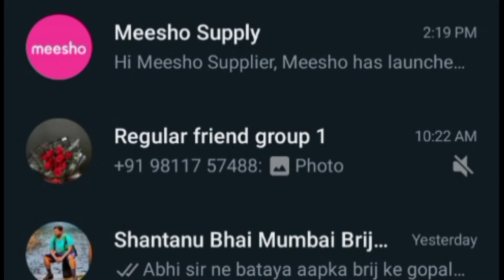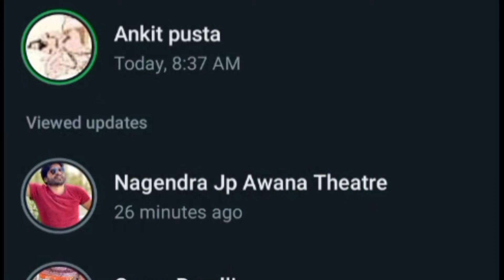2 मिनट ध्यान से सुनिए | बस इतना सा रोग, क्या कहेंगे लोग | Kantaap Vlogs | Realted to Wedding Series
2 मिनट ध्यान से सुनिए, इतना सब कुछ देख लेते हैं आप लोग बस दो मिनट ये भी देख लीजिए, ये video relate करता है हमारी last wedding series video se jiski plalist aapko channel pe mil jayegi aur link neeche hai you can check that also

More Videos on Kantaap Vlogs